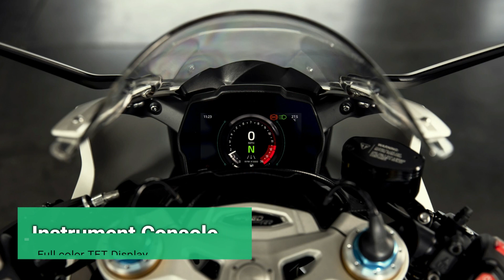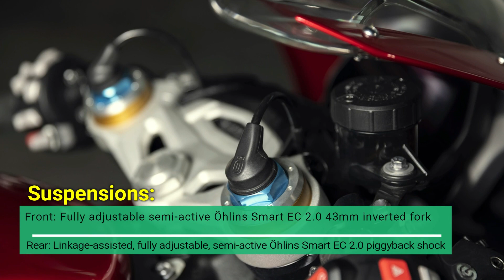Triumph Speed Triple 1200RR |TM